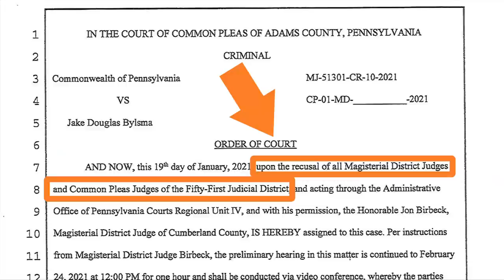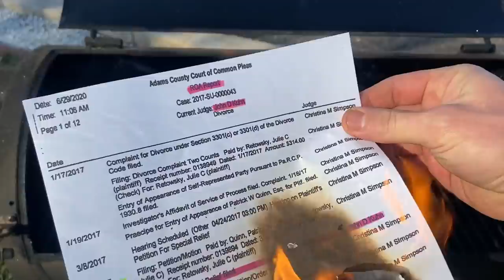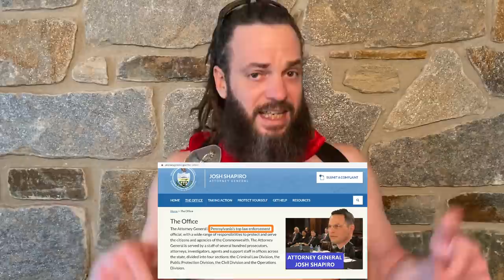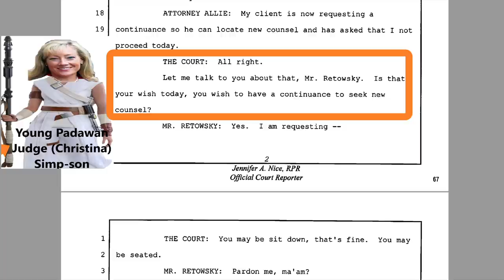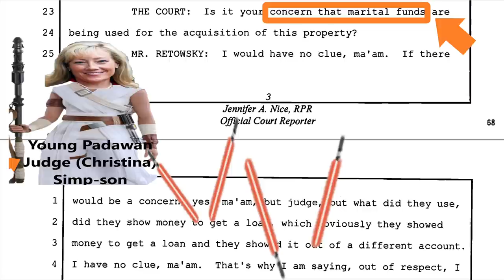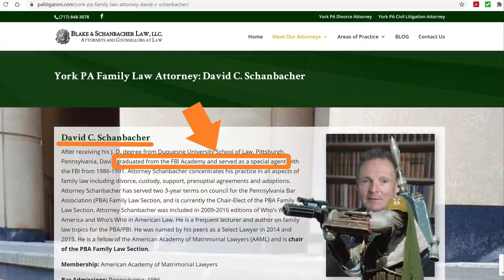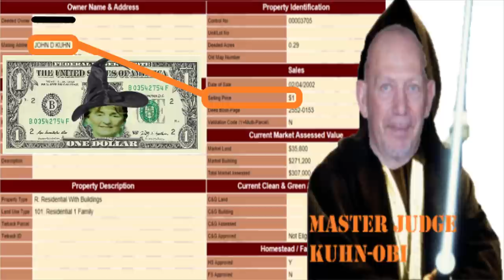My False Arrest | Update 2 | All Judges Recuse Themselves!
00:00 RECUSAL!!!

All Adams County Judges have recused themselves from my case!!!  It seems that my last update exposing Judge Harvey as complicit in hiding my stabbing got them SKEERED a little bit!  HAHAHA!!!  Not only that; but PENNSYLVANIA ATTORNEY GENERAL JOSH SHAPIRO has relieved ALL Adams County Prosecutors of prosecutorial duties.

01:25  Attorney General Josh Shapiro

As you might expect; we got history, too.  His office has stonewalled me FOR YEARS about these issues.  I had to SUE in FEDERAL COURT to force this butt muncher to acknowledge the bullshit in Adams County.  He said I was lacking a cover sheet linking the police report in which a local crony stabs me; then receives an illegal sentence for violent offenders.  His office is SO daft that they ignored my Veterans Complaint AND submitted video evidence of my VA Rep, Stan Clark, maliciously stalling my case.

02:31 Shapir- OH!

This little turd burglar is now in charge of prosecuting my case.  His history of ignoring my criminal complaints doesn’t bode well.  At least we got his attention.  It’s now time for a technique I like to call… GERONIMO!!!  I liken it to grabbing onto a bunch of fat, soft, perfumed desk jockey lawyers and judges, then jumping off a cliff.  If you grabbed enough of them, it’ll cushion the blow upon landing. I’ll roll out of it like I always do… if not; at least I’ll have a bunch of familiar faces to whoop up on cards in jail.

02:50  What They’re Hiding

OK!  We FINALLY get down to the nitty-gritty. This is why ALL JUDGES recused themselves from my case; as I was arrested whilst EXPOSING them altering the record… involving a local powerhouse attorney family’s divorce…. The SAME family that wound up with my cell phone out of evidence after my arrest.  Can’t make this up, ya’ll.

03:19  Edited Record
Pulling the Court report; we find many discrepancies.  Missing sentences, identities (the lawyer family that had my phone out of lockup) CLEARLY being suppressed from the court record, and ENTIRE responses from the court are COMPLETELY cut out.

05:00  CAUGHT A FED!!!

The courts and council scheme to pull a favor from an “Impartial Master” lawyer, one county over, to separate assets.  He IMMEDITELY grants ALL LIQUID assets to wife (affluential attorney family), leaving husband no assets to fight a 5 year long stalled divorce.  To balance the sheets; he uses a local judge’s brother in-law to overvalue joint re-estate…. Which the judge allows.

06:25  That’s NOT All, folks!!!

The courts REGULARLY scheme to defraud property utilizing this powerhouse attorney family to grease the groove for the sale.  BOTH judges presiding over this divorce have $1 property purchases on record… NOT from family members.  This has a certain signature pattern…

06:46  MORE, HIGHER and DEEPER!

This is just TWO Adams County Judges wrapped up in this.  I got STACKS on these mofo’s.  Watch my video on Judge Thomas Campbell conspiring to give my triple attempted murderer an illegal sentence.  Watch my investigation video on Sith Lord President Judge Michael George single-handedly throwing out a child sexual assault case for his buddy 5 days before it goes to trial in the state capital, keeping a lid on the town’s HUD fraud in the process.

07:19 SHARING IS CARING

Please help!  I’m MASSIVELY suppressed.  This story is going to NEED to break peer-peer.  There are too many actors that will be exposed for the state to just own-up to this one.  But believe me; it needs to be.  This county is dirty as hell; they’re hiding murders and messing with kids.  There are DOZENS of Adams County Locals that have written in with HORRIFYING stories.  We’ll keep publishing it, until I go to jail for trespassing in a public building.